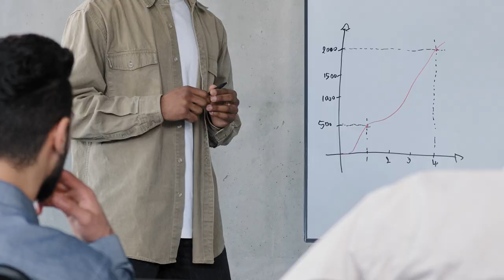HOW TO WORK WITH THE BEST MUSIC PROMOTION COMPANIES | Music Industry Secrets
Blowing Up Your Fanbase includes talking to a trained music marketer. How to be a music marketer includes knowing these basic steps that any beginner can learn.

10 Mistakes Artist and Music Marketers Make Working Together
0:58 - Artist and Music Marketer Pricing
4:22 - What are Your Music Marketing Services
8:55 - Music Client Meetings
11:03 - Issues with Overpromising Services
14:33 - Disappearing from Client
17:09 - Not Doing Research on Your Client
18:58 - Giving the Wrong Services
22:53 - Not Listening to Your Music Instincts
26:29 - Accepting Fake Streams
29:00 - Being Sketchy

Want to marker music like a professional? Join our Music Marketing Executive School!

0:00 Introduction
3:57 1. PRICING
6:34 2. SERVICES
8:58 NO COMMUNICATION
12:03 OVERPROMISING
14:44 DISAPPEARING
17:16 RESEARCHING
19:04 WRONG SERVICE
23:06 NOT LISTENING TO INSTICTS
26:35 FAKE STREAM CLIENTS
29:07 BEING SKETCHY